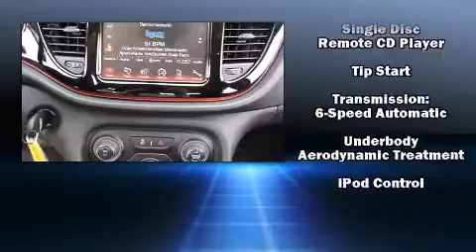2014 Dodge Dart SXT in Dallas, TX 75238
11550 Lyndon B. Johnson

The 2014 Dodge Dart. This 4 door, 5 passenger sedan will allow you to take command of the road with confidence! It features an automatic transmission, front-wheel drive, and a 2.4 liter 4 cylinder engine. A wealth of standard features means that you no longer have to sacrifice. Such as remote keyless entry, delay-off headlights, front and rear reading lights, variably intermittent wipers, air conditioning, telescoping steering wheel, an overhead console, and power windows. Dodge also prioritized safety and security with features such as: dual front impact airbags with occupant sensing airbag, head curtain airbags, traction control, brake assist, anti-whiplash front head restraints, a security system, and 4 wheel disc brakes with ABS. For added security, dynamic Stability Control supplements the drivetrain. We pride ourselves on providing excellent customer service. Please don't hesitate to give us a call.